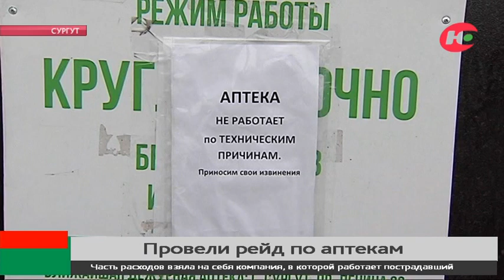В Сургуте устроили рейд по аптекам, нарушающим правила торговли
Сургутяне продолжают бороться с аптечной наркоманией. Сегодня в городе выявили еще одно учреждение, где незаконно продавали психоактивные фармакологические препараты. Аптека, расположенная на первом этаже дома №1 по Югорскому тракту, давно попала под подозрение.